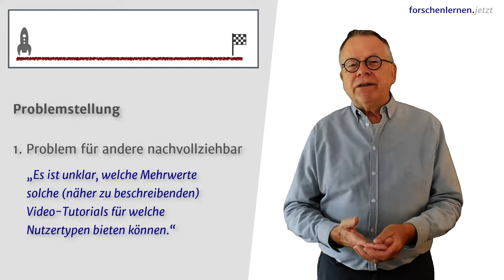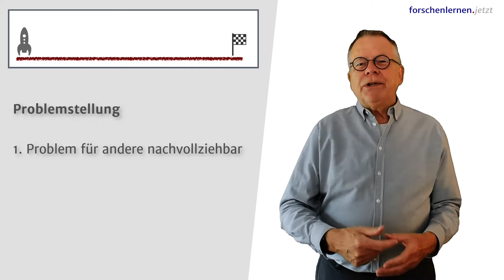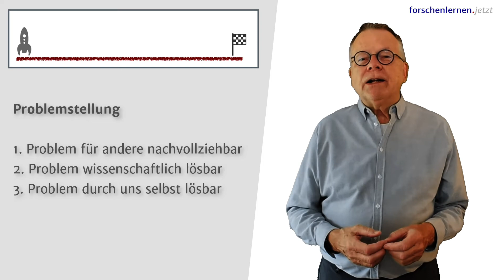Roter Faden 1. Schritt: die Problemstellung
In diesem Video platziere ich die Problemstellung – Ausgangspunkt und Grundelement einer jeden wissenschaftlichen Arbeit – als ersten Schritt des "Roten Fadens" unserer Untersuchung. Ihr lernt dabei die Bedingungen, die für eine lösbare Problemstellung zu beachten sind, anhand eines Umsetzungsbeispiels.

Der zweite Schritt folgt im nächsten Video: Es gilt dort, die Zielsetzung zu formulieren und auch deren Vorbedingungen zu kennen.

Und im dritten Video erarbeiten wir die Voraussetzungen für die Forschungsfrage, die zwar an zweiter Stelle des "Roten Fadens" stehen wird, aber erst logisch entwickelt werden kann, nachdem die Schlussposition jenes Fadens definiert wurde: die Zielsetzung.

WEITERE LINKS:

4. Richtig zitieren und Plagiate vermeiden
7. Quellenverwaltung mit Zotero automatisieren